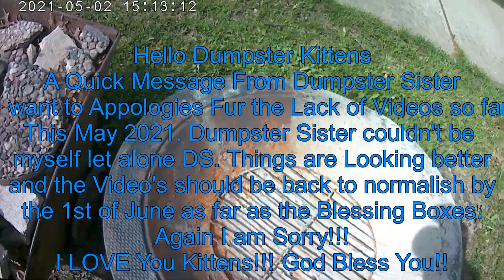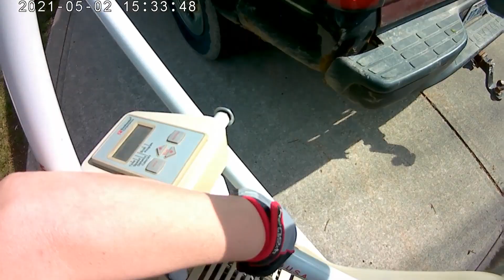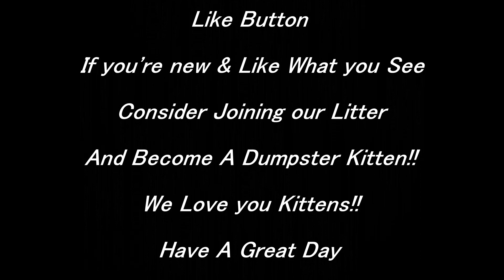How Dumpster Sis Spent Her B-Day P1